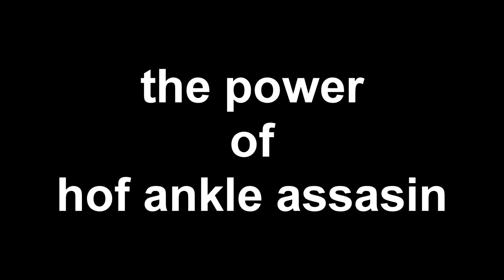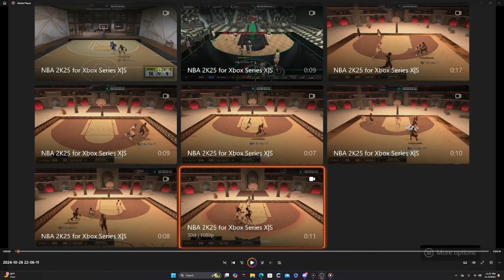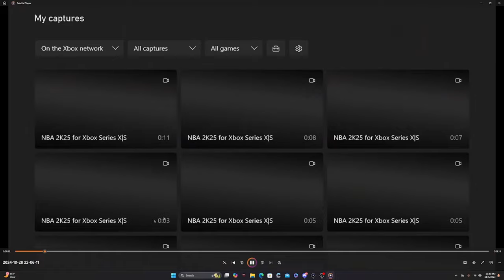The Power Of Hall Of Fame "ANKLE ASSASSIN" on NBA 2K25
The Power Of "ANKLE ASSASSIN" on NBA 2K25